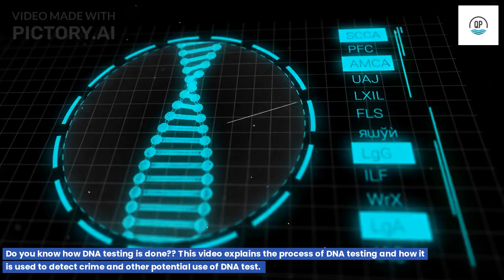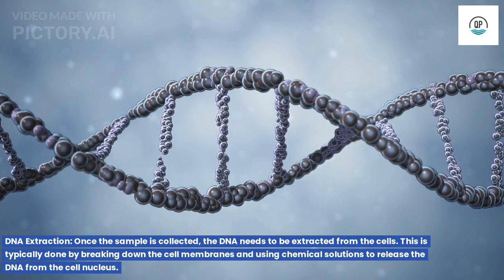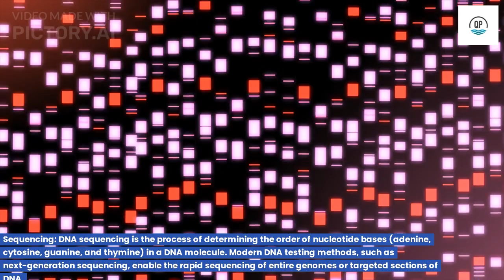How DNA Testing is done? DNA Testing Procedure & Crime Detection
Have you ever wondered how scientists unlock the secrets hidden within our genes? In this informative video, we delve into the fascinating world of DNA testing, uncovering the step-by-step methodology behind this groundbreaking process and exploring its profound significance across various fields.

🔬 Methodology:
Discover the intricate process of DNA testing, starting with sample collection – the very first step in the journey. We'll break down the methods used to extract DNA from different biological sources, revealing the science behind preserving this vital genetic material. Witness the magic of amplification techniques, such as polymerase chain reaction (PCR), as they create millions of DNA copies for thorough analysis. And get ready to unravel the mystery of DNA sequencing, where the order of nucleotide bases is unveiled, providing a blueprint of your genetic makeup.

🌐 Significance:
Prepare to be amazed by the far-reaching significance of DNA testing across diverse domains. Explore its role in medical diagnostics, where DNA analysis guides early interventions and personalized treatment plans for genetic disorders. Join us on a journey through forensic investigations, where DNA has revolutionized criminal justice by connecting suspects to crime scenes with unparalleled precision. Uncover your ancestral roots with genealogy testing, as we explain how specific genetic markers unveil a window into your heritage.

💊 Pharmacogenomics: Witness the power of DNA testing in tailoring medication and treatment approaches, reducing adverse reactions and maximizing drug effectiveness.

🤰 Prenatal Testing: Discover how DNA testing empowers expectant parents to make informed decisions by assessing the risk of genetic disorders in unborn children.

🦠 Evolutionary Insights: Dive into the world of evolutionary studies, where DNA testing unveils the interconnectedness of species and sheds light on the history of life on Earth.

Join us on this captivating journey to understand the intricate process of DNA testing and its profound significance in shaping our understanding of genetics, health, and the very essence of who we are.